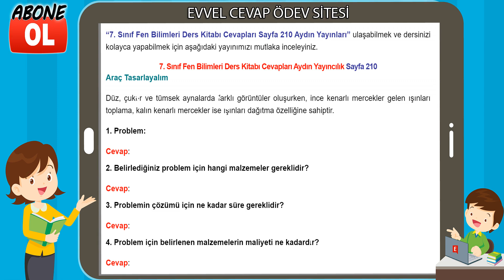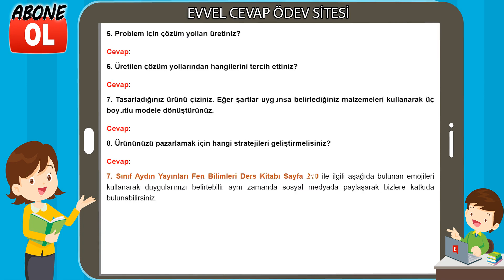7. Sınıf Fen Bilimleri Ders Kitabı Cevapları Aydın Yayınları Sayfa 210